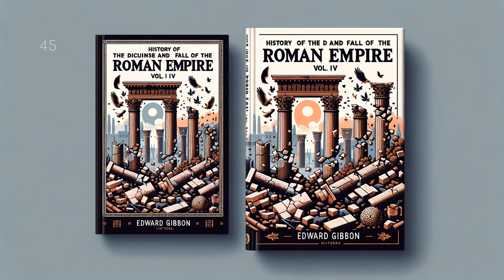History of the Decline and Fall of the Roman Empire Vol. IV - P 3/3 - Full Audiobook (English)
Dive into Edward Gibbon's fourth volume of his remarkable 'History of the Decline and Fall of the Roman Empire.' In this compelling installment, Gibbon masterfully pierces through the veil of history, painting a vivid image of the waning power of the great empire. Embark on a thrilling journey to the heart of politics, philosophy, and culture of late antiquity. From gripping battles to the evolution of religious ideologies, this profound exploration expertly balances meticulous research and captivating narratives. For enthusiasts of historical literature, this volume continues a journey through the tumultuous yet fascinating chronicle of Rome's slow descent into oblivion.

History of the Decline and Fall of the Roman Empire Vol. IV by Edward Gibbon - Part 3/3 - Full Audiobook (English)

Edward Gibbon, History of the Decline and Fall of the Roman Empire, Roman Empire, Audiobook, History Audiobook, Non-fiction Audiobook, English Literature, Classic Literature, Historical Analysis, Roman History, Decline of Rome, Ancient Rome, Volume IV, Fall of Rome, 18th Century Literature, audio book, LibriVox